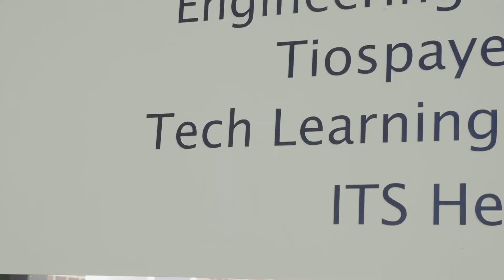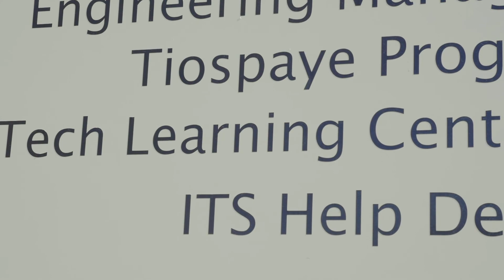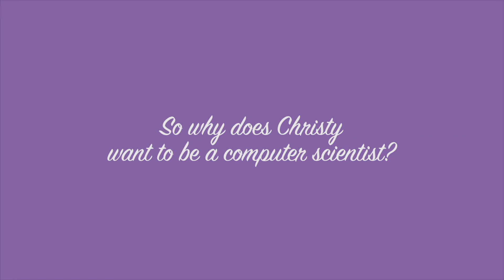[STEM]inist Christy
For sophomore Christy Bergevin, getting her degree in math and computer science didn't come the traditional way. After a brief stint in college immediately after high school nearly a decade ago, the Denver, Colo., native decided she wasn't quite ready or mature enough. Instead, she worked as a waitress and later a pre-school teacher in Colorado. But when she realized her friends who attended college came to her for help with math and science, she knew it was time to try again.

Despite her worries about jumping back into school after 10 years, Bergevin has found that SD Mines and Rapid City are a perfect fit for her and her husband, who is also a Mines student. "Mines chose Rapid City for us. We came to visit and thought, 'This is so much cuter than Denver. Denver has gotten too big and what I used to love about Denver is here still in Rapid City,'" she says. In addition to her studies, Bergevin serves as a WiSE mentor and an academic tutor on campus.

WiSE would like to thank the following industry leaders who provide support and funding- POET, Halliburton, State Farm and Newmont Goldcorp.